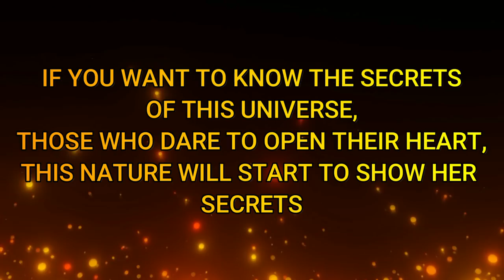Permanent Spiritual Remedy to Get Peaceful Sleep at Night | Happiest Life from Stressful Mind Aasaan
Permanent Spiritual Remedy to Get Peaceful Sleep at Night! Ji, Learn this positive attitude in a spiritual living way to live Happiest Life from a Stressful & Depression Mind! Are you getting panic attack, anxiety, OCD or other mental problems? Then this enlightenment video from awakened Aasaan about Supreme Power/Lord is for you!

For daily Annadhanam & Other Charity Activity Contributions:

NAME : PARAMPORUL FOUNDATION
AC NO : 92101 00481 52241
IFSC: UTIB0000210
SAVINGS TRUST AC
AXIS BANK